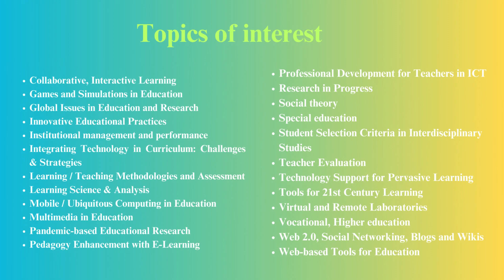International Journal of Education (IJE)